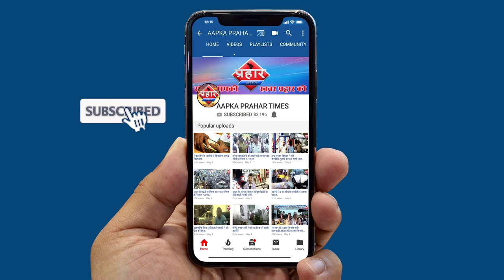Mumbra की महिलाओ ने आज फिर से खामोश एहतेजाज कर रही है||islamuddin khan||Aapka Prahar Times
Mumbra में फिर कुछ महिलाओ का खामोश  एहतेजाज
महिलाओं का आज फिर विरोध प्रदर्शन
CAA NRC NPR के खिलाफ खामोश एहतेजाज